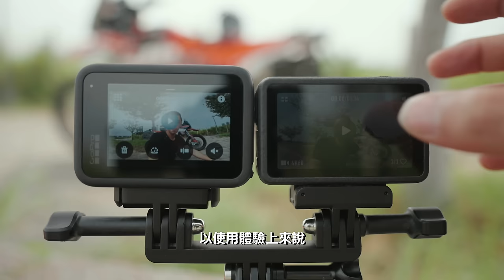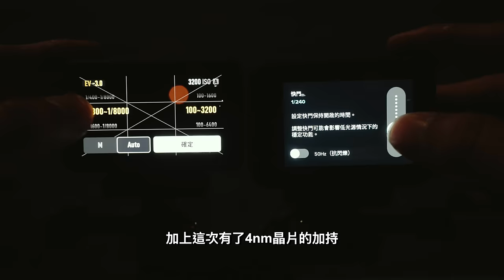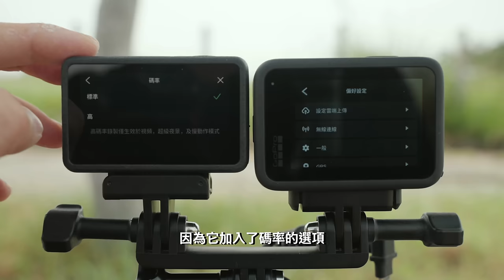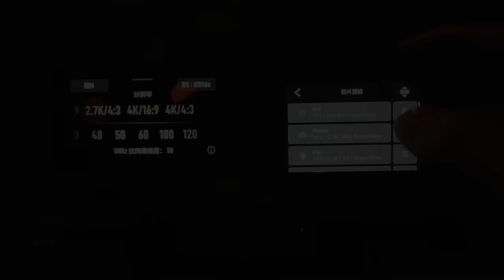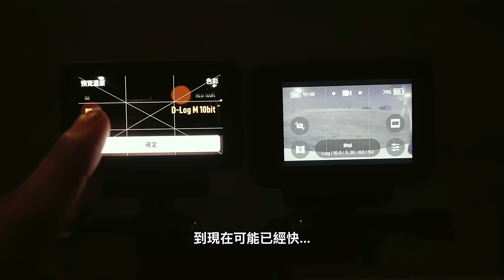DJI Osmo Action5 Pro對比Gopro13！哪一台更適合騎士紀錄騎行？｜Loot2魯特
DJI Osmo Action5 Pro VS Gopro13
我自己也很期待哪一台運動相機比較適合紀錄摩托車騎行
所以這一次特地買了一台Gopro13
帶著這兩台運動相機進林道做一次完整的對比

拍攝器材：
DJI Osmo Action5
Gopro13
Sony A7S3

騎乘車輛：
KTM 890 ADV R
Honda CRF 300 Rally
Honda CRF 150 L